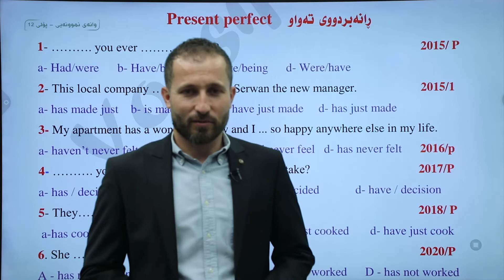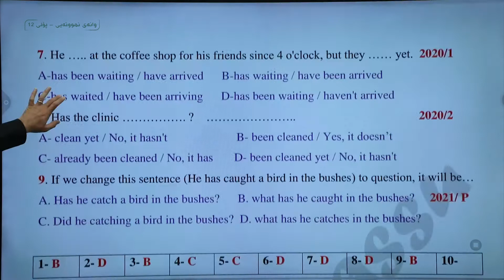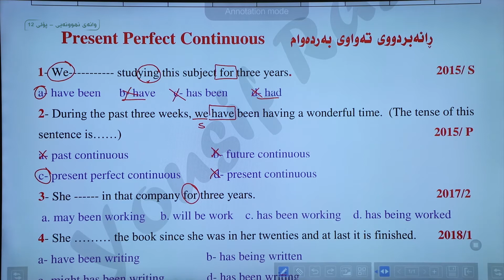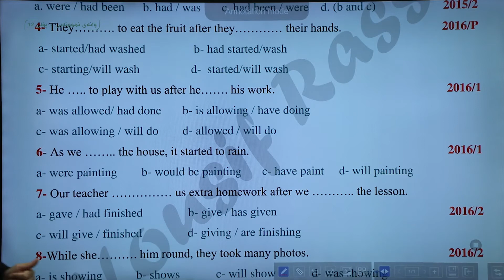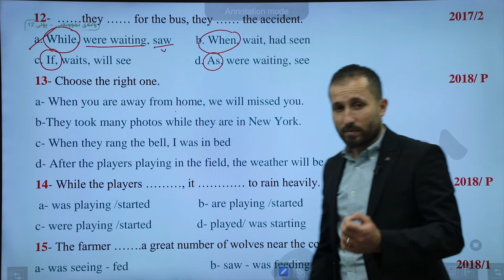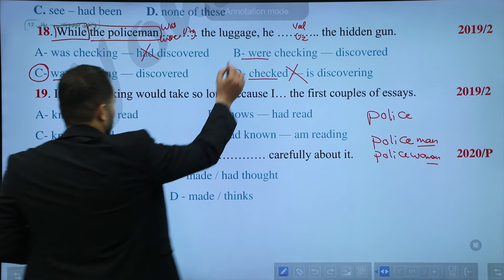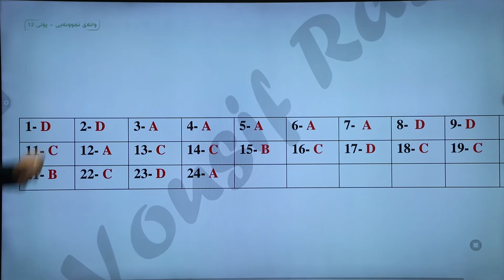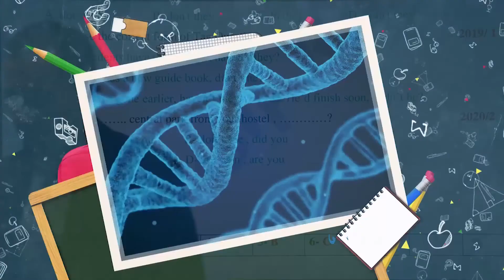Sunrise 12 وەڵامی سەرجەم پرسیارە وزاریەکانی یــــــــــونتی یــــــەک بەشی دووەم(Grammar)